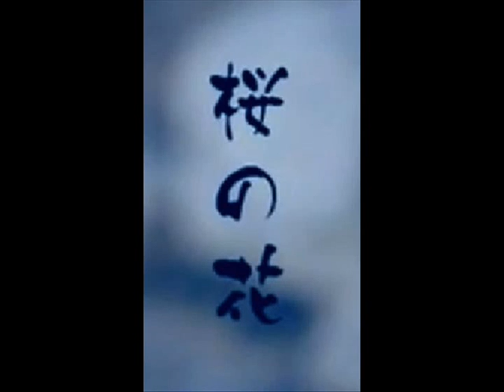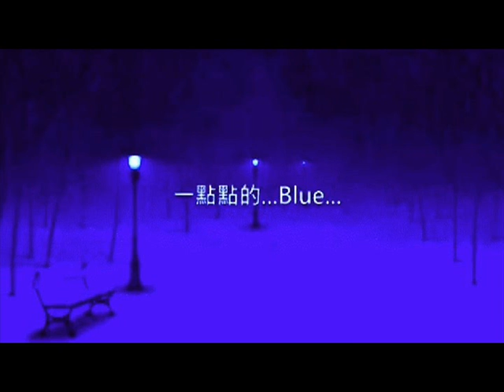竜 の 天 空 音楽が 眠く流金の歲月 紅塵有你く軽い音楽 • ¸♪♫♥竜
竜 の天空

長久的情 是平淡中的貼心的暖

是風雨中彼此的相依相伴 人與人 無信

不交往 守信方長久 心與心互敬才生情 互愛

才有真 欺人莫欺心 傷人勿傷情 信任一個人很

難 再次相信一個人更難 當你看清了一個人而不

人總 有脆弱的時候 並 不需要太多的浪漫和語言

累了 有一個擁抱可以依靠 痛了有一句懂得可以

舒緩 也是一份無言的歡喜 也是一份踏實的

心安時間會沉澱最真的情感 風雨會考驗最暖的陪伴

走遠的只是過眼雲煙 留下的 才是值得珍惜的情緣 來 得熱烈

未必守得長久愛得平淡未必無情無義 眼睛看到的也許是假像 時

間會告訴我們 簡單的喜歡最長遠 平凡中的陪伴最心安 懂你的人

最溫暖 幸福其實很簡單就是陪伴 兩個字 想你的時候有你在身邊